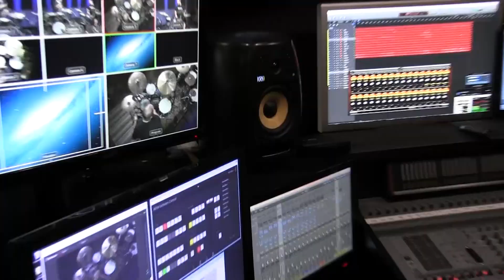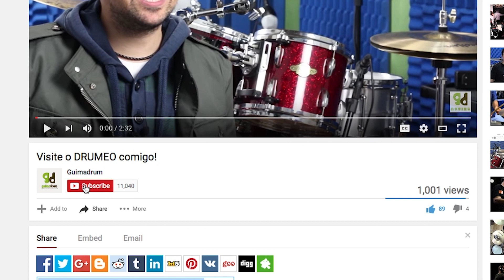Minha Visita ao DRUMEO! Parte 3